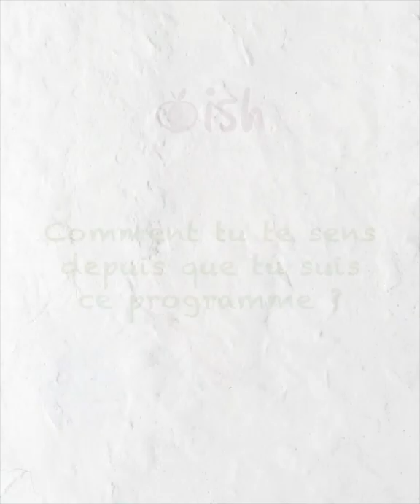Témoignage Leila Hadioui